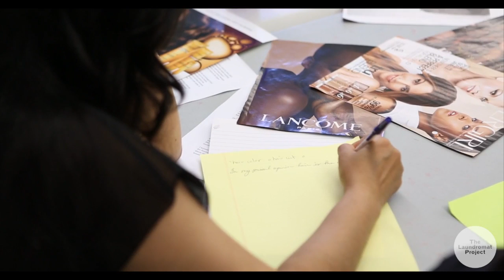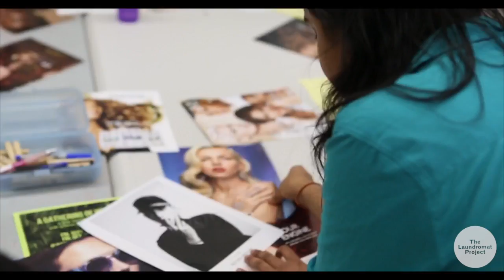Create Change Spotlight: Sukjong Hong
Meet Sukjong Hong, 2014 Create Change Commissioned Artist! Sukjong Hong is a New York-based artist working in drawing, printmaking, oral history, text, and collaborative projects. She was a 2013 Create Change Fellow with the Laundromat Project, culminating in the project Renters’ Archive which examined the life of the renter.

For her project Beauty in Her Own Words, Sukjong hopes to create bridges between new residents and established residents through visual art and storytelling in a beauty salon in Woodside, Queens. Inspired by the stories of immigrant women, Hong will interview customers and neighbors and offer visual art and writing workshops to create magazine ‘spreads’ about each woman who has shared her story. The project will culminate in a launch party for the magazine that will highlight the stories documented as well as the limited idea of society’s standards of beauty.